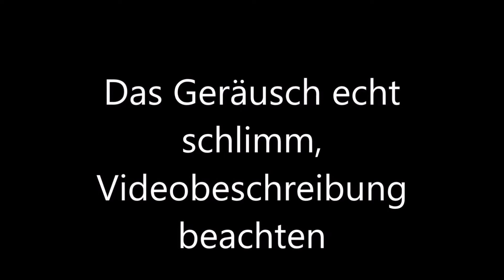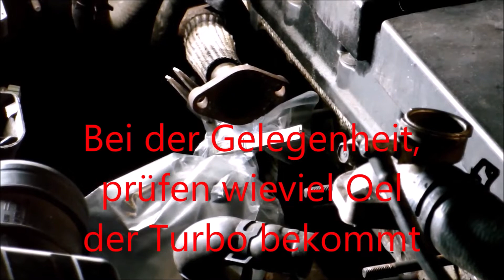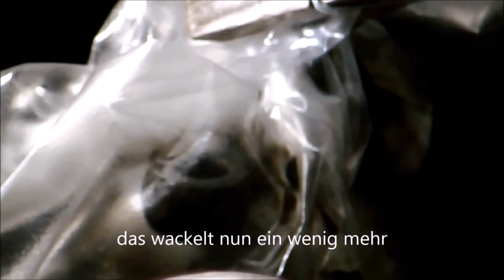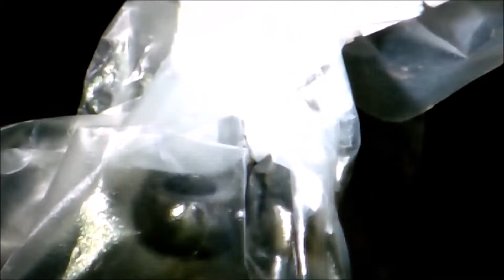Krümmerdichtung defekt, AGR defekt, Krümmerdichtung wechseln Turbo- oeltest Terracan 2,9 crdi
Hi,
das ist kein Tutorial !
Ich hab weder einen Kameramann noch eine Kamerafrau. Die Leute, die ich so kenne, haben keine Lust auf solch ein Zeugs... Ich wohne auf dem Land und da ist das Desinteresse sehr groß. Ich verdiene kein Geld mit den Videos deswegen geht es nur so.
Ich muss es halt so machen, oder ich lass es. aber das wäre blöd für andere Terracanbesitzer, denn das ist ein Fehler der sehr schwer zu lokalisieren ist.
Das schlimmste war das Montieren des Hitzeschutzbleches des Krümmers...

.die aufgeplusterten Kühlerschläuche und das Themostat hab ich auch gleich noch neu gemacht... der Terracan soll ja ein Singlecamper werden und da wäre es blöd wenn man wegen einem Kühlwasserproblem stehenbleibt.
Seit Monaten suche ich nach einen undefinierbaren Geräusch, es klingt wie ein Turboladerschaden.
Nach Meinung von zwei Spezialisten sind Undichtigkeiten im Abgas oder Ansaugbereich die Ursache.
Ein Rauchgastest blieb ohne nennenswertes Ergebnis. Die Membran des AGR Ventil war auch undicht. Allerdings hatte das fast keine Auswirkung auf das Geräusch.
Nun hab ich mich entschlossen den kompletten Turbo auszubauen, komplett mit Krümmer.
Dabei hab ich gesehen das die Krümmerdichtung völlig platt war und am 1. Zylinder Abgase ausstraten. Das war vorher nicht zu sehen und blieb auch beim Rauchgastest unbemerkt. Dieses Geräusch baute sich erst auf als der Turbo Leistung brachte. Dieser Druck ist nicht zu simulieren.
Als ich den Turbo ausbaute ist mir aufgefallen das aus dem Turbo wenig Oel herauskam. Also beschloss ich zu prüfen ob genug Oel zur verfügung stand. Man kann den Druck messen mit einem Manometer aber die Durchflussmenge nicht. Also eine Plastiktüte drüber und gestartet. Man muss aber zwingenderweise den Rippenriemen wieder auflegen. Springt der ab, zerreißt er alles in der Umgebung. Weil das so gut ging, hab ich ihn gleich noch ein zweites Mal gestartet. Hab mir das Video dann angesehen und war mit dem Ergebniss zufrieden. Eine Mangelschmierung liegt nicht vor.
Ich hab die Drehmomente und die Reihenfolge nicht in den Werkstattbüchern von Hyundai gefunden. Nach 10 Stunden Recherche hab ich sie aber doch...
Der Kia Carnival 2,9 hat den gleichen Motor. Da bei mir die Dichtung aber aussen defekt war, habe ich mich einschlossen ein wenig mehr Drehmoment auf die äusseren Schrauben zu geben. Also innen 26,5 NM und aussen 30NM. Von Haus aus gab ich 1-2 NM auf alle Muttern mehr, da ich ja ein Gelenk verwenden musste und das schluckt bekanntlicherweise ein paar NM. Immer schön im Kreis. Hab noch einen Spiegel benutzt sodass ich sehen konnte das die Nuss richtig draufsitzt und das Gelenk ziemlich gerade ist. Sonst wars das mit dem Dehmoment...

Mittlerweile ist er wieder komplett zusammen und er läuft wieder ruhig. Das Video schneid ich noch zusammen und setz es dann als Abschluss. Abschliessend ist dann zu sagen, unglaublich was so eine undichte Krümmerdichtung alles anstellen kann.